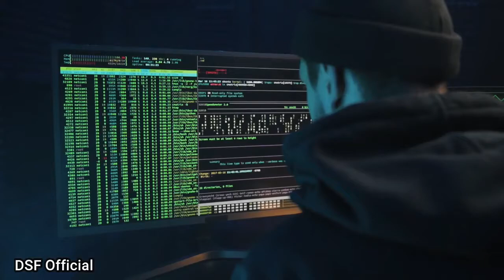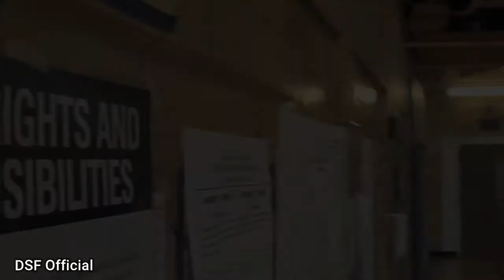New Battle Starts In The Israel Politics || Breaking News about Netanyahu and Naftali Bennett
New Battle Starts In The Israel Politics || Breaking News about Netanyahu in Jail